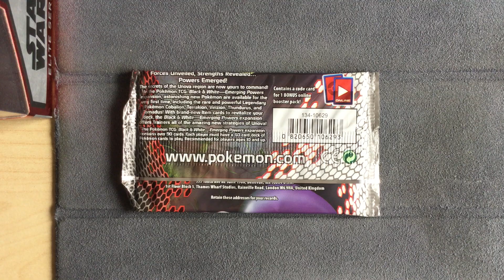Pokemon Black & White Emerging Powers Booster Packs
Just displaying the 4 artworks of this set

Tornadus Boosters Pack
Braviary Booster Pack
Cobalion Booster Pack
Darmanitan Booster Pack